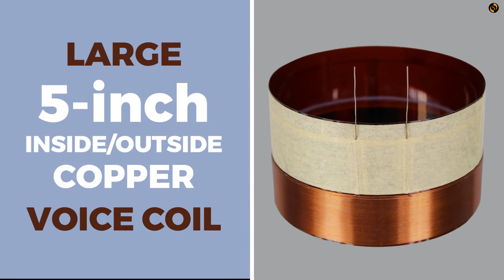SWF 18140 High Power 18" 1400W Subwoofer Bass Transducer by StudiomasterProfessional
𝘽𝙖𝙨𝙨 𝙩𝙝𝙖𝙩 𝙈𝙤𝙫𝙚𝙨 𝙔𝙤𝙪...

StudiomasterProfessional brings you the SWF 18140 - a high power 18” 1400W (RMS) subwoofer transducer with excellent sensitivity and excursion capabilities. Assembled using high-quality Ferrite magnets, tightly-wound 5" inside/outside Copper VoiceCoil, and a responsive papercone, the transducers are engineered to suit a wide variety of bass enclosuredesigns to deliver high power, clarity, and punch.

Contact your nearest Authorised Studiomaster Professional dealer now!

Studiomaster Professional - Aspire for more…